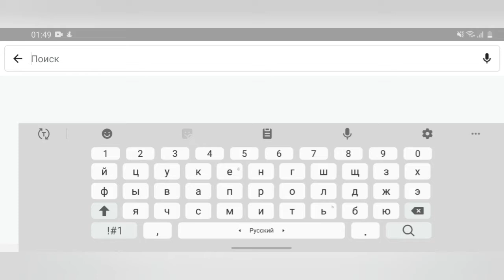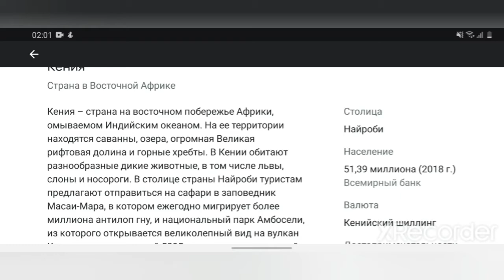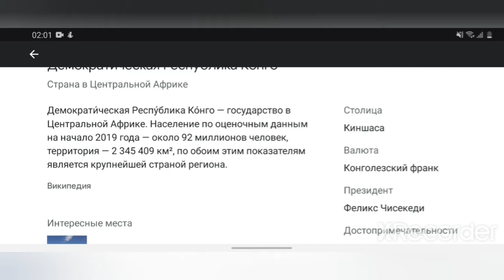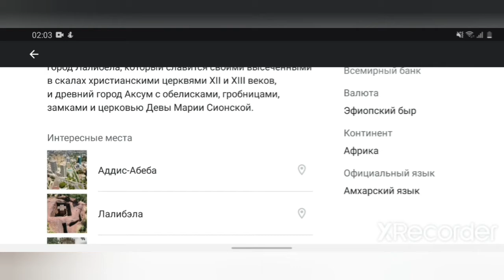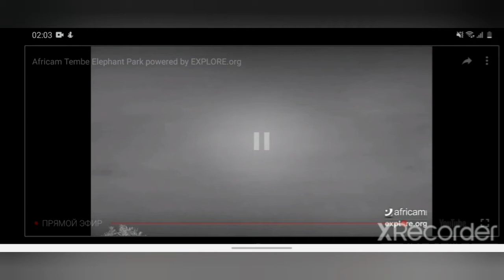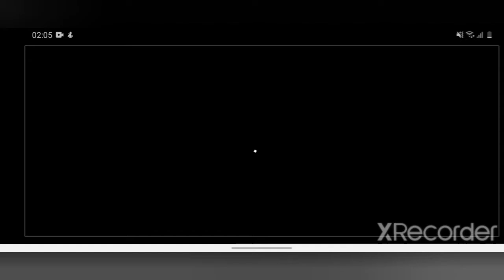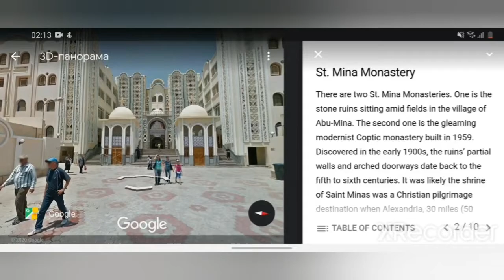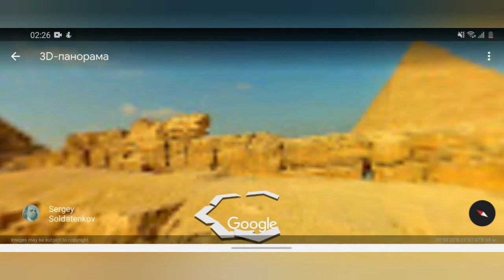Алматы экономикалык колледжі. Африка елдерi.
Африка елдеріне Планета Земля қосымшасы арқылы виртуалды саяхат